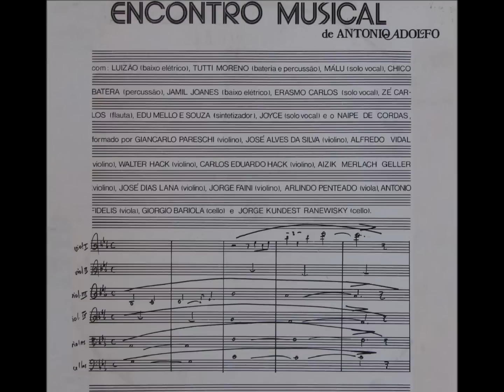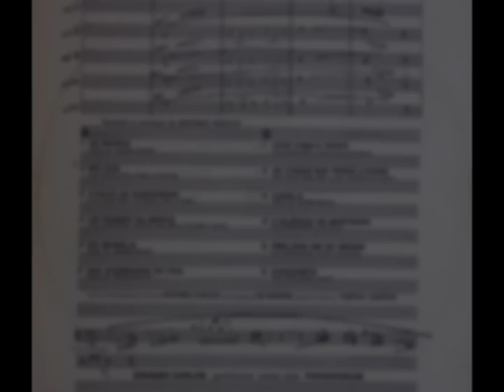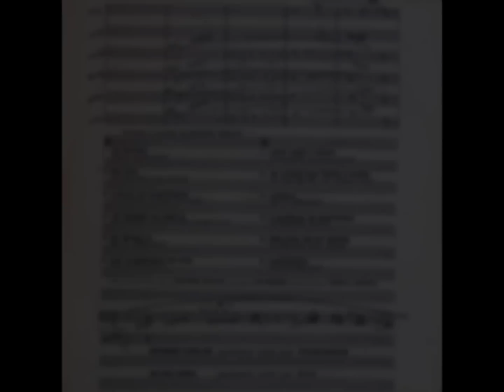Antonio Adolfo - SÁ MARINA - solo de piano - Antonio Adolfo e Tibério Gaspar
Antonio Adolfo - SÁ MARINA  - Antonio Adolfo e Tibério Gaspar.
Album: encontro Musical de Antonio Adolfo.